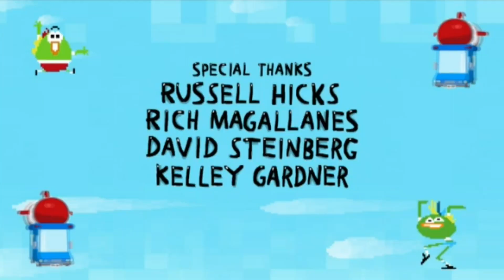Broodschappers Outro (Breadwinners Dutch Outro)